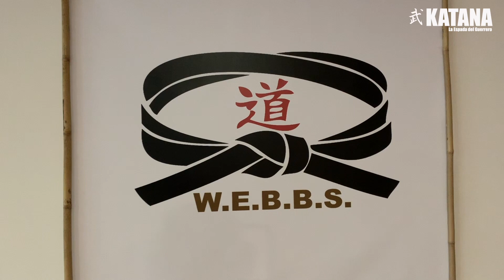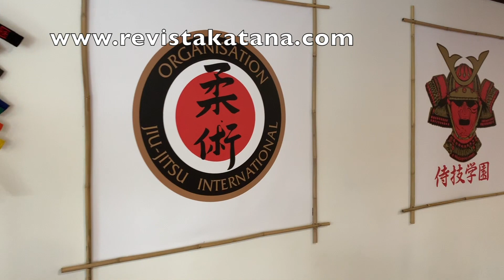(English Version) Interview With Contemporary Jiu Jitsu Master Dwayne Diamond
(English Version) Interview With Master Dwayne Diamond Recorded at Ottawa's Samurai Arts Academy Headquarters. Several Techniques and Very Special footage is included in this well spiced Signature Diamond blend of Judo, ITF WTF Taekwondo, Budo Ryu Jiu Jitsu, Jukoshin Ryu, Brazilian Jiu Jitsu and more into his secret recipe... Don't Miss It!